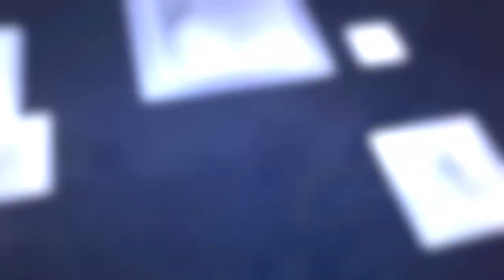Outfit Ganteng anak Sency.. Ternyata cuma Ratusan Rebu doang!!!